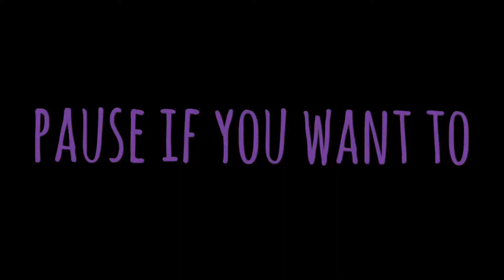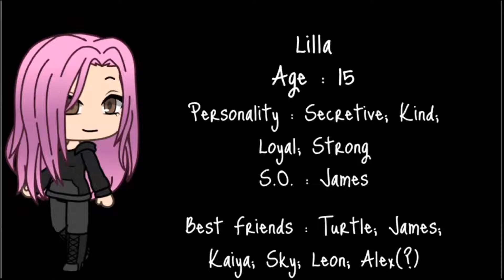My OCs (character explaination IDK)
Why did I post this??

 I think something's wrong with me (≧u≦)

Section 107 of the copyright law and fair use states “... the fair use of a copyrighted work, including such use by reproduction in copies or phonorecords or by any other means specified by that section, for purposes such as criticism, comment, news reporting, teaching (including multiple copies for classroom use), scholarship, or research, is not an infringement of copyright.”